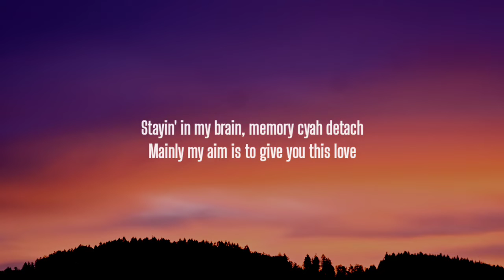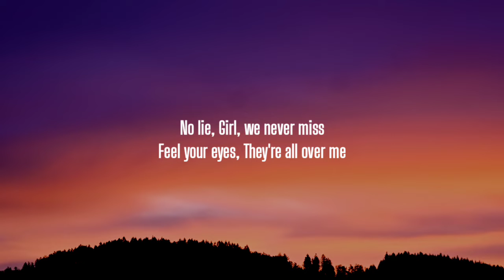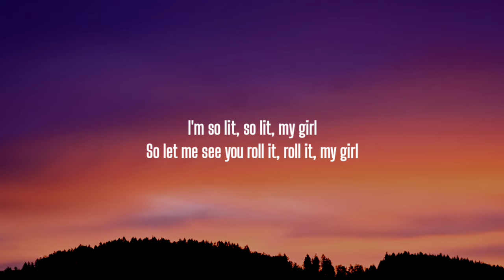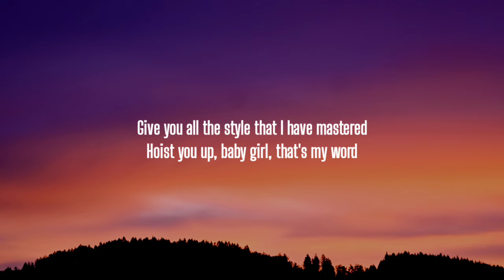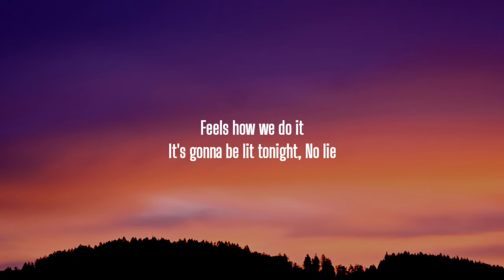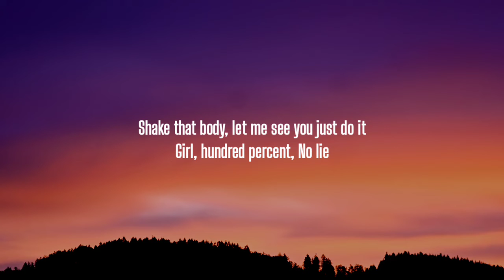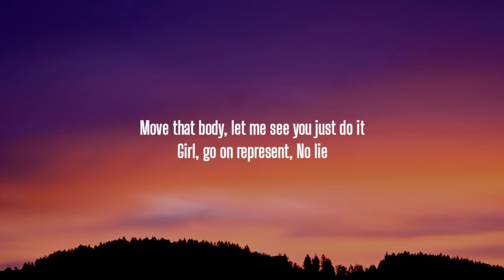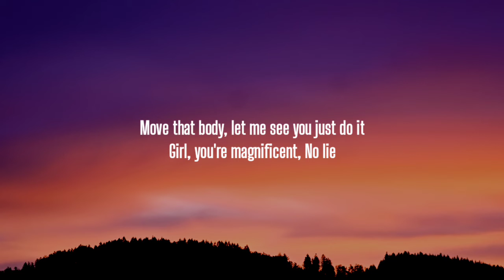Sean Paul, Dua Lipa - No Lie (Lyrics)